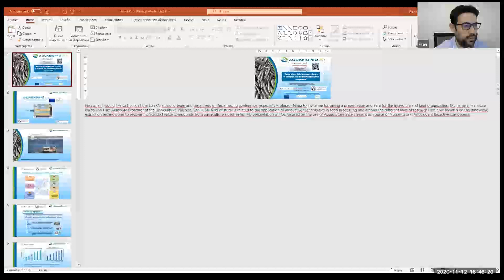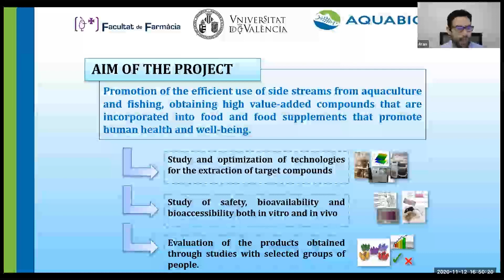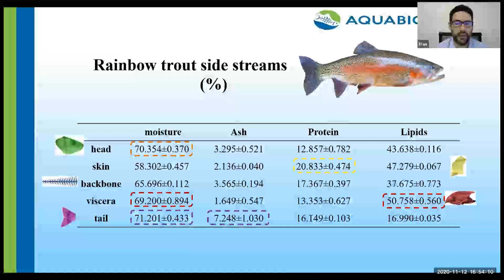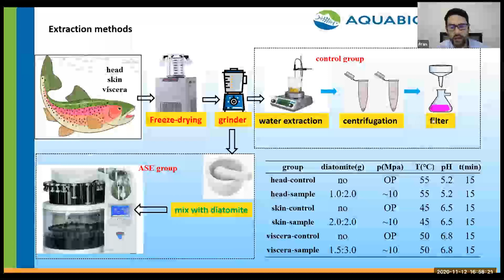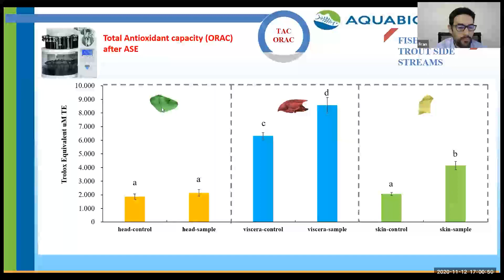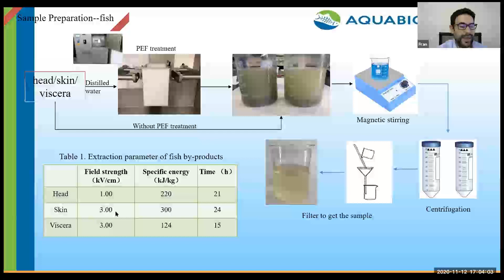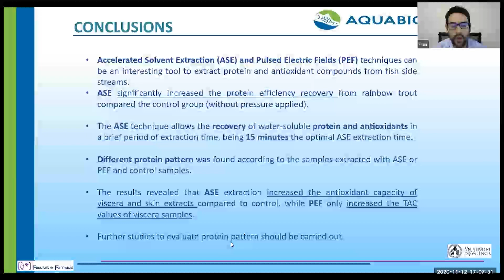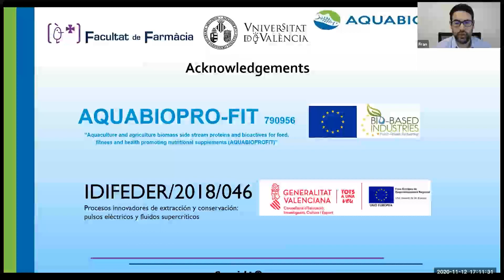Aquaculture Side Streams as Source of Nutrients and Antioxidant Bioactive Compounds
Francisco J.  Barba, Spain